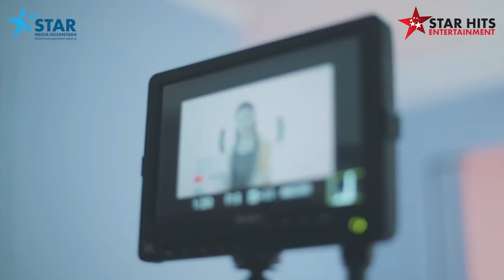BTS MUSIC VIDEO CITRA SCHOLASTIKA | YOU DON'T HAVE TO GO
Buat kalian yang penasaran bagaimana proses pembuatan dari Music Video "Citra Scholastika - You Don't Have To Go" dan siapa saja yang terlibat di dalam proses pembuatan music videonya.

Production 2018 © Copyrights & Trademark by Star Hits Entertainment